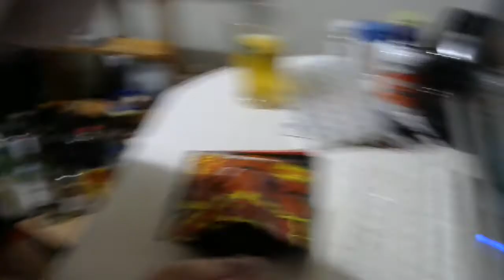激辛マニアユッキーの激辛カツ 【激辛】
ほとんどの場合の夜はニコニコ生放送にて生放送をしております。激辛